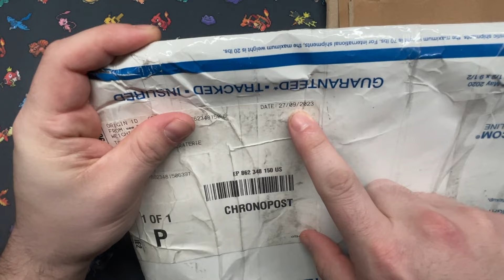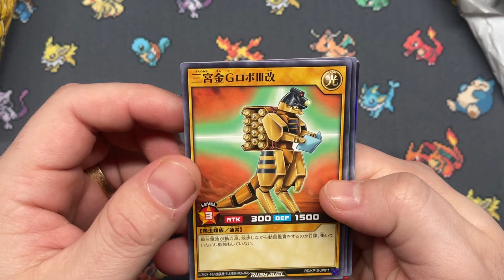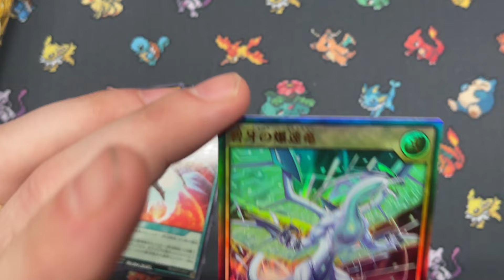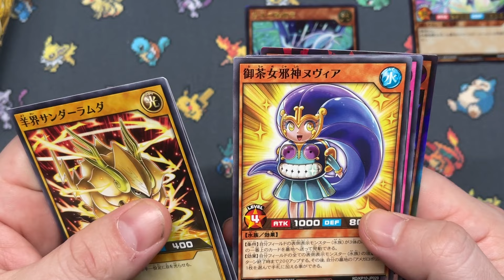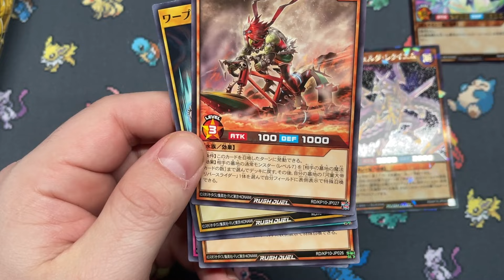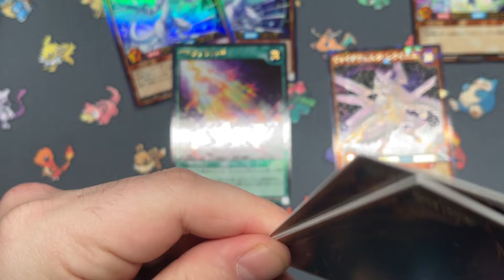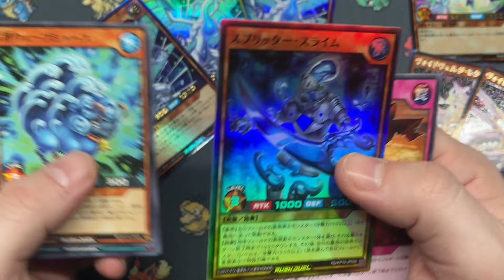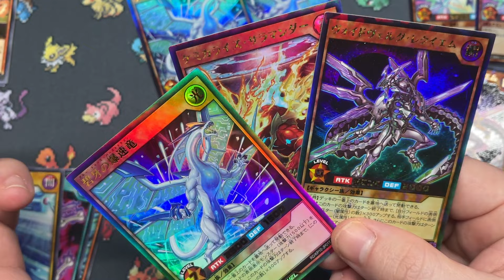I was scammed out of $2500...ALMOST This is a story of an idiot(me), a lesson to learn, & an opening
As the title suggests, I was almost scammed out of $2500+. Learn a lesson from me!

Ebay Store: